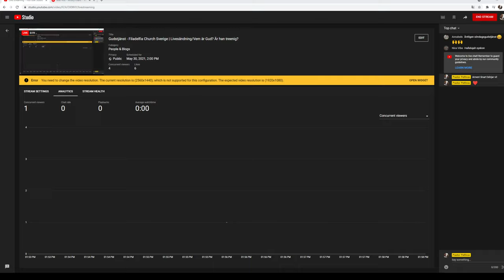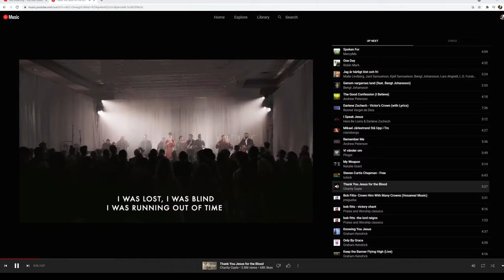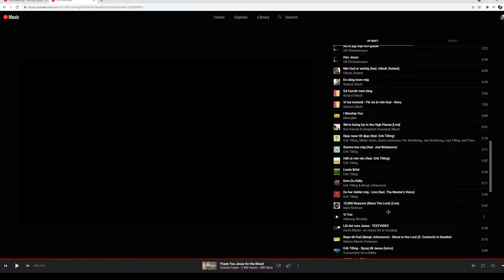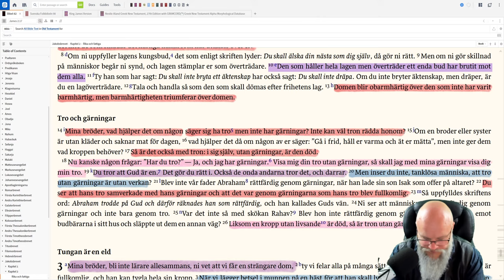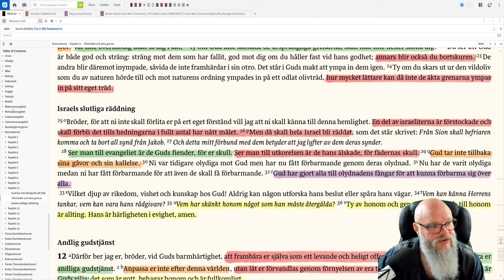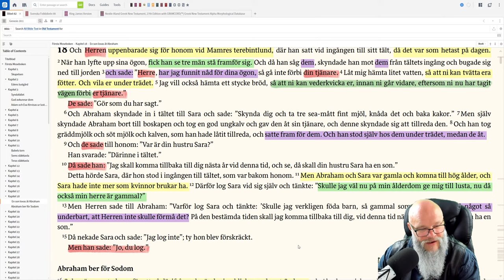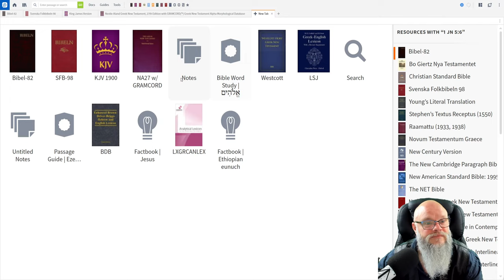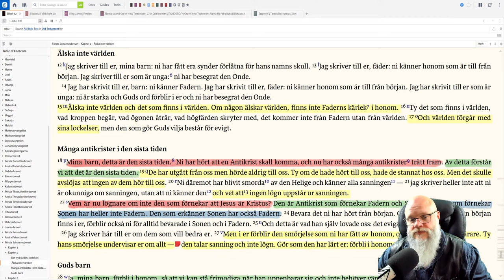Vem är Gud? Är han treenig? Gudstjänst - Filadelfia Church Sverige | Livesändning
Vill du komma i kontakt med Pastor Pethrus, och gå med i "Pastor Pethrus Bibelstudiegrupp" på Telegram?